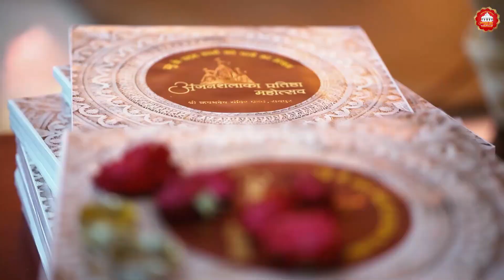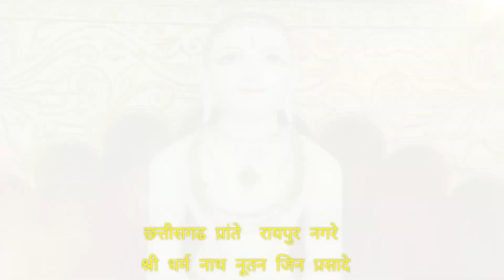आयो रे आयो रे अवसर आयो रे,रायपुर नगर मे प्रभुनी प्रतिष्ठा रो अवसर आयो रे।jain_diksha